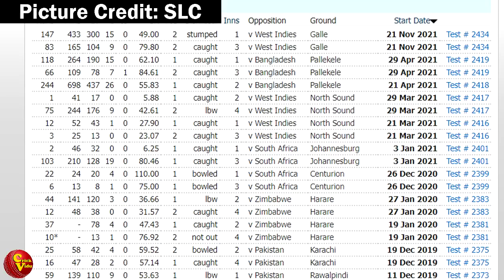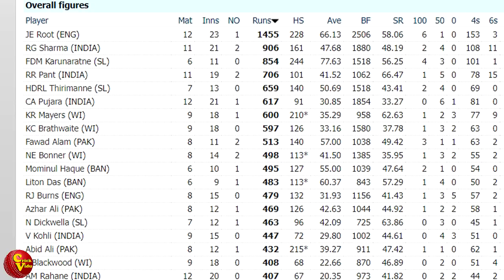පසු දැක්ම |වැස්සත් පරද්දපු ගාලු ආශ්චර්යය (Review| 1st Test SL vs WI,Sobers-Tissera Trophy 2021)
සෝබර්ස් තිසේරා කුසලාන පළමු ටෙස්ට් තරඟය ශ්‍රී ලංකාව ජයගත්තේ  ආශ්චර්යවත් ආකාරයෙන්. කොදෙව් දෙවෙනි ඉනිමේ කොඳු නාරටිය කඩා දැමූ රමේෂ්ගේ සාර්ථකත්වයේ රහස මොකක්ද? විදූ කාලගුණ අනාවැකි කියන්නෙ කොහොමද?